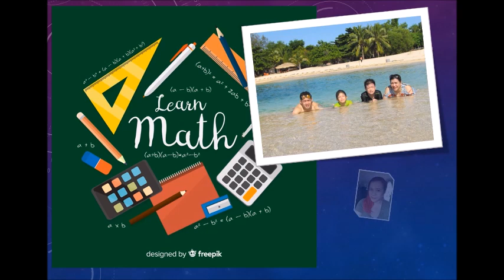Let's Count! Count and select the Number! Math for Toddlers!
You can download App at App Store: Math Kids